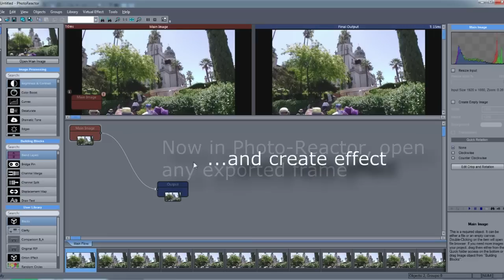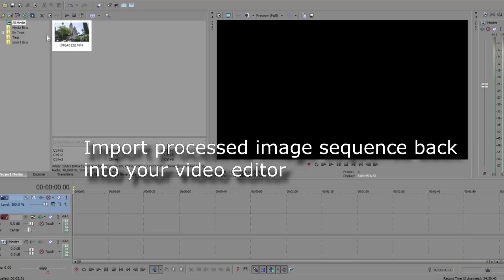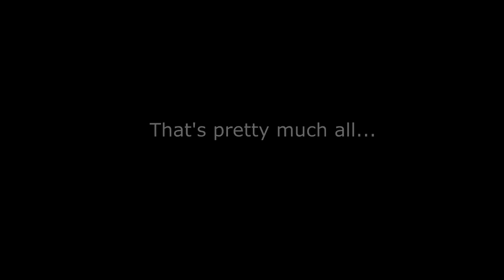Create Art Video Effects using Photo Reactor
This short video quickly explains how to use Photo-Reactor to add special effects to video by using sequence of images and batch processing. You can also use it to grade video or some special effects that can't be easily replicated in video editor.

(just download the image in the forum link and drag it to reactor, it will recreate the effect)